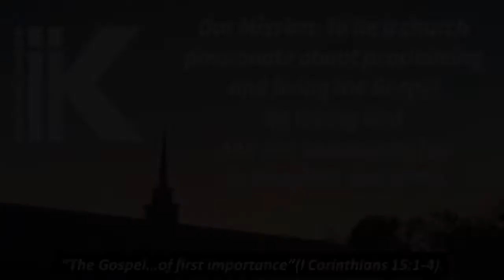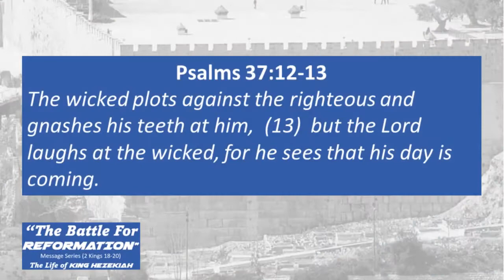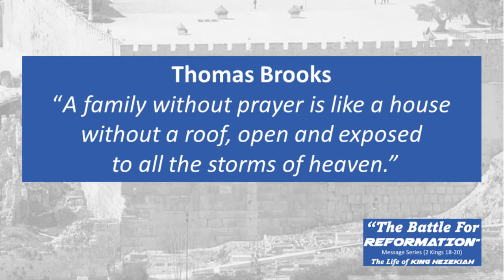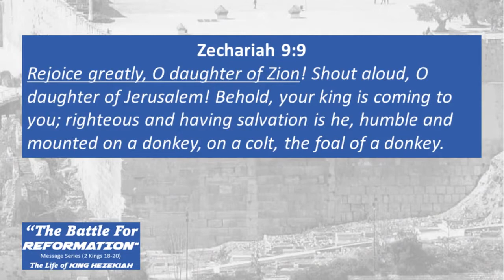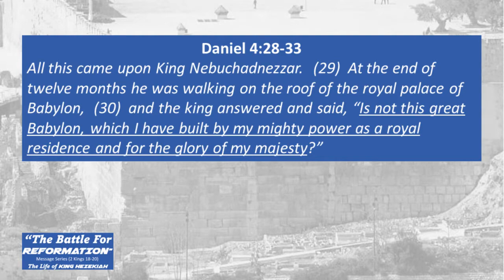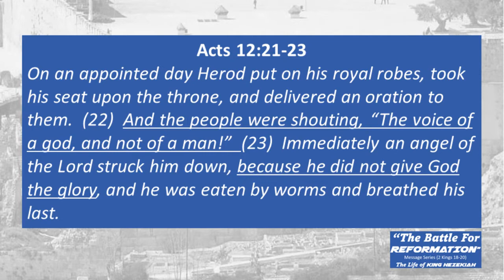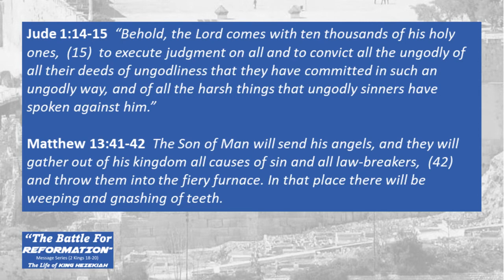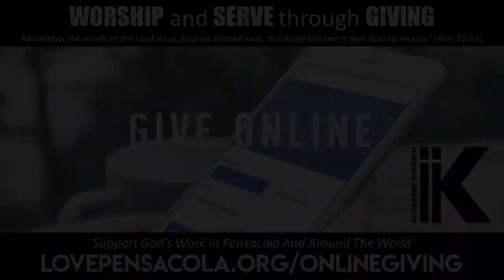2 Kings 19:20-37: "Reformation And The Laughter of God" by Pastor Wallnofer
Part 4 of the "Battle For Reformation: The Life of Hezekiah" message series from 2 Kings 18-20, "Reformation And The Laughter of God" (19:20-37), preached by Pastor Joshua M. Wallnofer at Klondike Church 6/6/21.

In this passage, the Lord responds to the prayer of His Reformer King Hezekiah, and the enemy of God's people, Sennacherib, through the prophet Isaiah. God speaks a taunt to Sennacherib and a promise of protection to His people.  While God does not laugh at sin or suffering, we see in this passage if a man is going to be so brazen and flippant to reject God's offer of salvation, and scorn the very One who gives Him life, breathe, and mercy, God is laughing at that wicked one, knowing his day is coming. God always gets the last laugh.

D.A. Carson: “It matters little whether you are the mother of active children who drain away your energy, an important executive in a major multinational corporation, a graduate student cramming for impending comprehensives, a plumber working overtime to put your children through college, or a pastor of a large church putting in ninety-hour weeks: at the end of the day, if you are too busy to pray, you are too busy. Cut something out.”